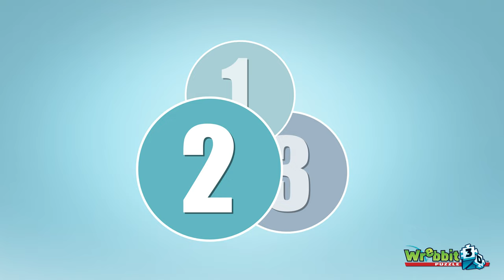How To | Mastering Basics of 3D Jigsaw Puzzles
In this video, you'll discover the essential steps to master the art of assembling a Wrebbit 3D jigsaw puzzle. From sorting your pieces to achieving that satisfying final result, we'll guide you through the process step by step. Whether you're a beginner or a seasoned puzzler, you'll find valuable tips and tricks to turn your puzzle pieces into a proud achievement. Get ready to dive into the world of Wrebbit 3D puzzles and unleash your creativity!

0:00 Intro
0:07 Step 1 - SORT your puzzle pieces
0:25 Step 2 - ASSEMBLE pieces into sections
0:49 Step 3 - GO 3D and build your 3D jigsaw puzzle

1- SORT your foam-backed puzzle pieces in as many groups and categories as you can. Colours, illustrations and small details can guide you in creating a specific sorting rule. The more you sort, the easier step 2 will be. Sort the red dotted pieces in a category of their own: they are not part of your 3D jigsaw puzzle. Keep them until the end of your project in case a good puzzle piece is sorted with them.

2- ASSEMBLE your pieces together and create sections using the provided resources available to you (images on the box, black and white instructions, colours instructions online, 360 videos, etc…). The edges of a completed section will be made of smooth lines, square teeth (tenon and mortises) or a combination of both. Assemble all sections flat before moving to step 3.

3- Go 3D and build your 3D jigsaw puzzle! Following the instructions (printed black and white instructions in the box, online colour instructions, video instructions), use the flat sections assembled earlier to bring your puzzle to life. Enjoy!

About Wrebbit 3D Puzzle:
Wrebbit 3D Puzzle is a toy company driven by a sole purpose : to give you the best 3D jigsaw puzzle experience. The creative minds behind the invention of our 3D puzzles 30 years ago have embraced the unique concept and continue to rise to the challenge!

Every single Wrebbit 3D jigsaw puzzle is crafted with realistic and highly detailed illustrations, adding layers of depth and dimension to your puzzle. Well-balanced, they offer a challenging, fun and immersive experience throughout the assembly process. Seasoned and junior puzzlers will find a challenge fitting their skillset.